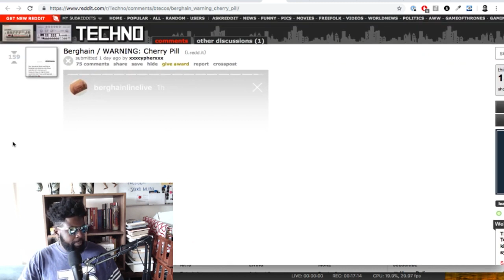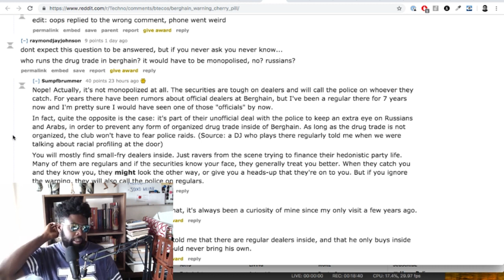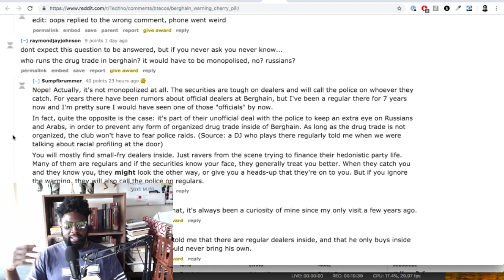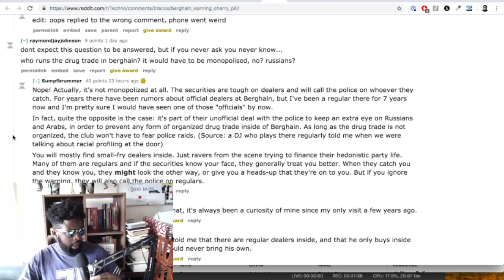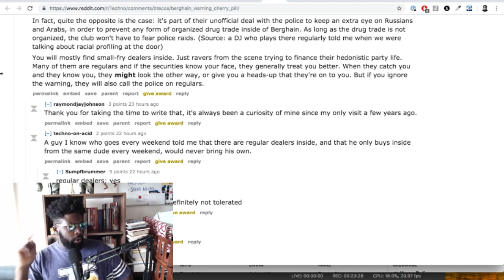Drugs in Berlin Nightclubs